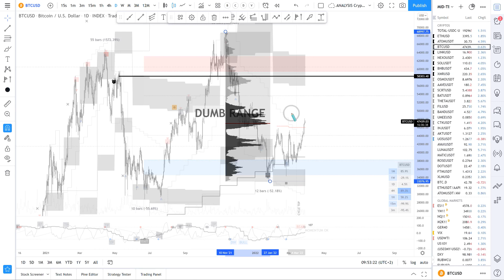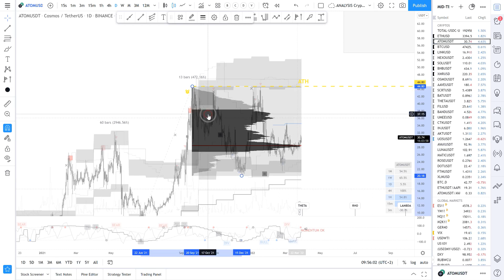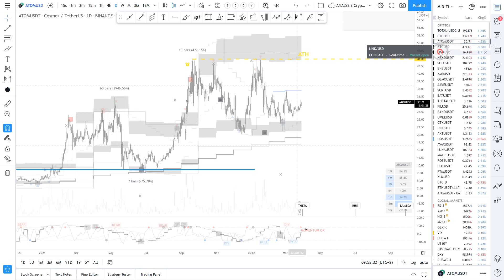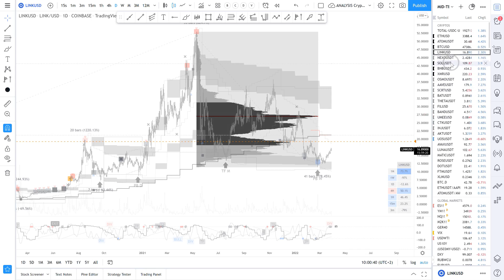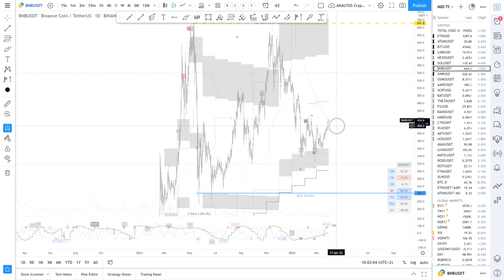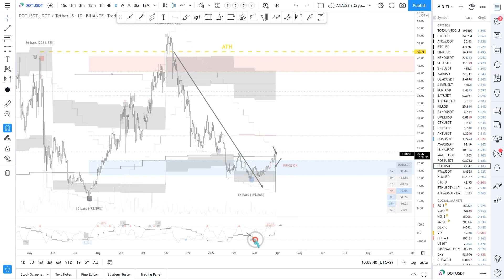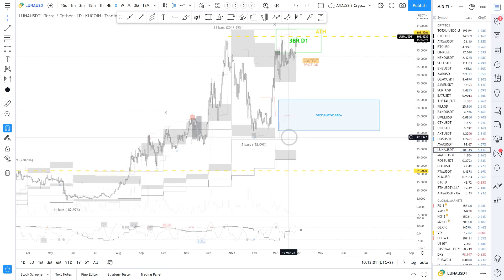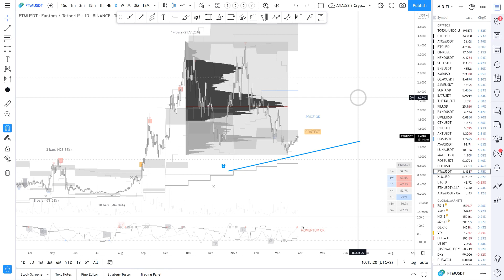Daily Briefing - 29/03/22 - "MAJ des Principales Cryptos"